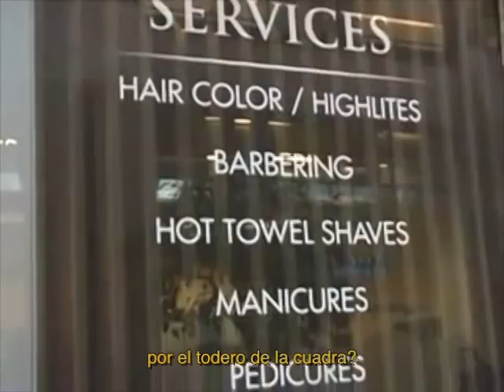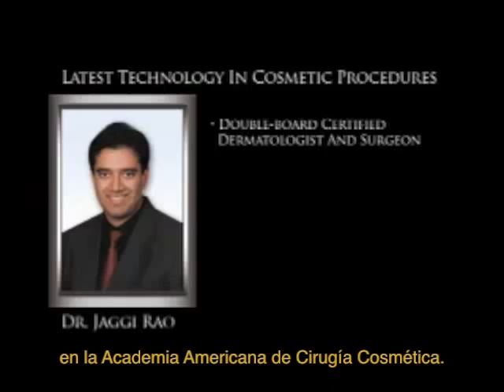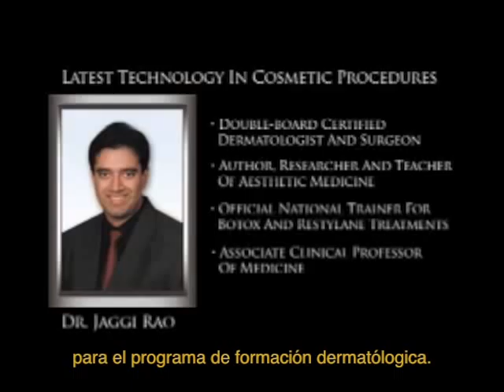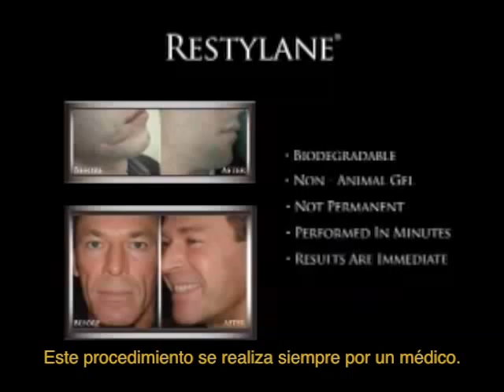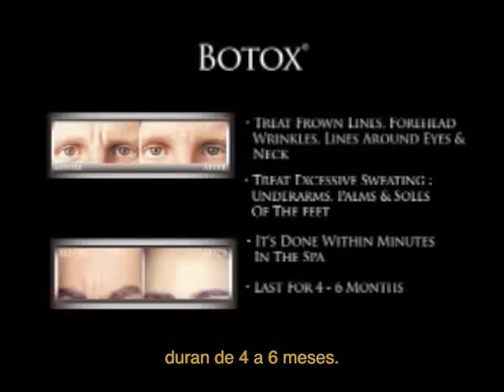Green Alien Pictures Presents The Board Room - En Español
Green Alien Pictures & Eyesquare present The Board Room Medical Advantage video.